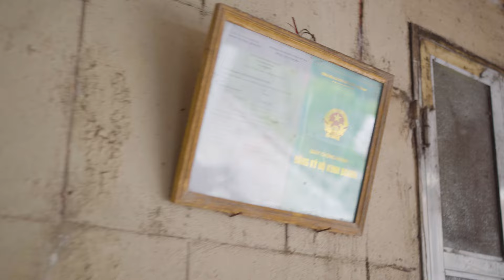Tập 3: Đan Phượng - Hà Nội | Những gì tôi học được sau 1 vụ nuôi bò vỗ béo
Cảm ơn các bạn đã ủng hộ và đón xem video của Nông Nghiệp Vàng
BẢN QUYỀN VIDEO THUỘC KÊNH NÔNG NGHIỆP VÀNG